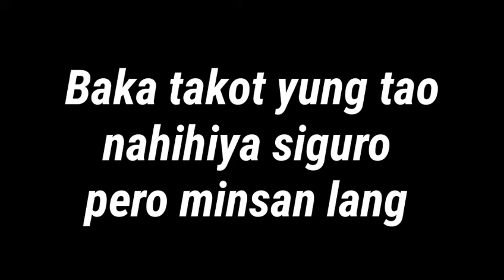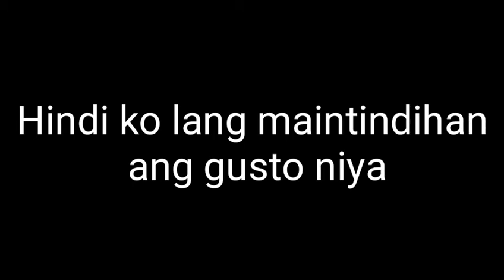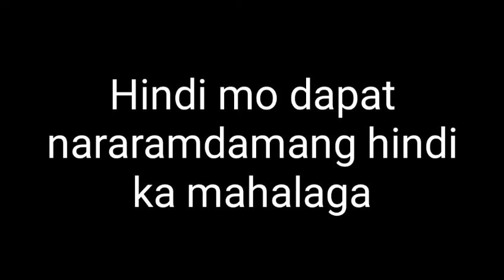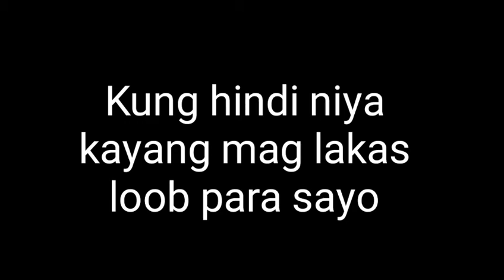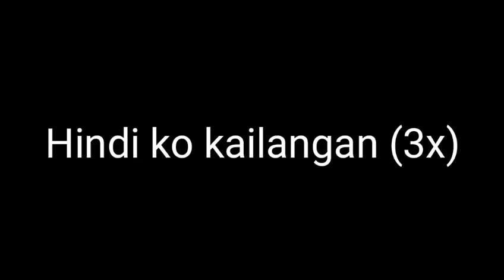TORPE- Patch Quiwa (Lyric Video)